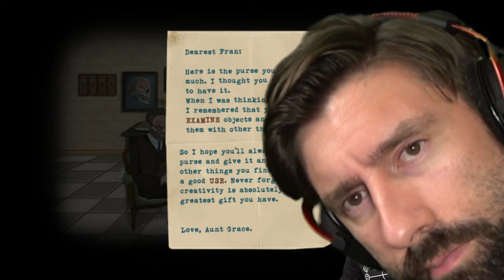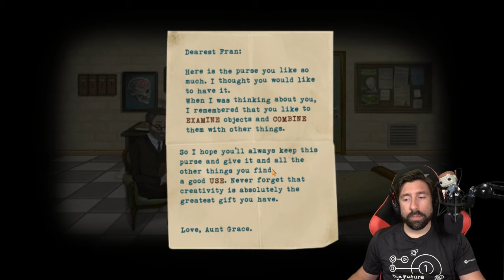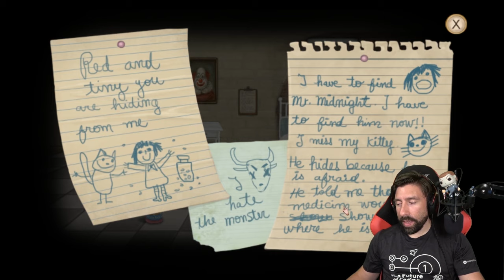Let's Play: Fran Bow Episode 1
Watch live!

3AM (Los Angeles)
6AM (New York)
11AM (UK)
6PM (Hong Kong)
8PM (Sydney)